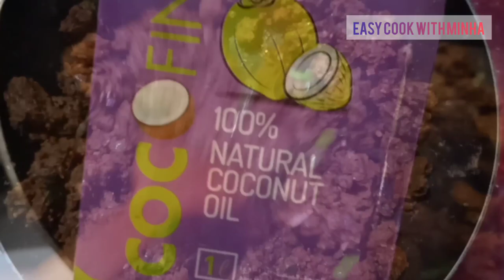Kerela style beef fry/easy/tasty/by easy cook with minha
HLOOOO GUYS WELCOME TO EASY COOK WITH MINHA 👩‍🍳🏡👩‍🍳

EASY COOK WITH MINHA 👩‍🍳EASY COOK # COOK EASY # TDY SPCL # IS KERALA STYLE BEEF ROAST# YUMMY AND TASTY# AND SPICY BEEF #

TDY SPCL DISH IS BEEF ROAST THAT WAS VERY SPICY AND YUMMMY RECIPE 🥰

LETS TRY IT 😊
1) BEEF :- 1KG
2)CORIANDER POWDER:-1 TABLE SPOON
3)CHILI POWDER:- 3 TSP
4)SALT :- 1 TSP
5) TURMERIC POWDER:- 1/2 TSP

FOR GREEN MASALA.
1) CORIANDER POWDER:- 1 TABLE SPOON
2)GARLIC:- 50 GM
3)CHILI POWDER:- 2 TSP
4)BLACK PEPPER:- 2TSP
5)FENUGREEK :-1/2 TSP
6)GRAM MASALA:-1 TSP
7) TURMERIC POWDER:- 1TSP
8)CUMIN :-2 TSP
9) COCONUT OIL :-150 ML
10)CURRY LEAVES: 1 CUP
11) GINGER :- 50 GM
12)GREEN CHILI:- 7 PC
13)RED ONION:- 75 GM

THIS IS INGREDIENT FOR BEEF ROAST  THIS WAS VERY EASY TO MAKE
PLZ TRY IT WAS SO SPICY AND TASTY
ALL OF TRY IT .😊😊😊